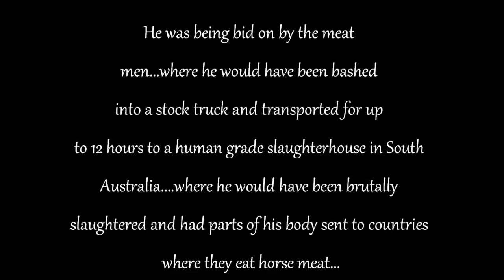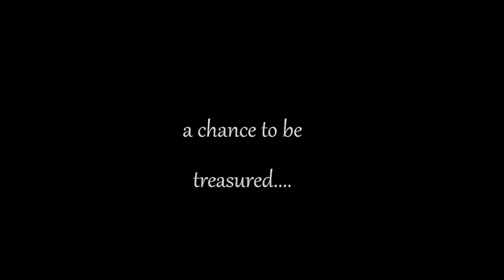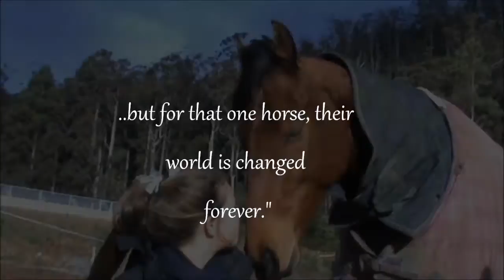Buddy's story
We rescued Buddy from the Pakenham horse sales earlier this year, he is a 4 year old Thoroughbred who was dumped at the sales as he was too slow and had a tendon injury. Buddy was being bid on by the meat men where he would have been bashed into a stock truck and transported for up to 12 hours to a human grade slaughterhouse in South Australia where he would have been slaughtered for humans in France and other countries to eat. Luckily we were there that day and were able to outbid the meat men. Buddy is the most amazing horse, and he will now live with us forever.